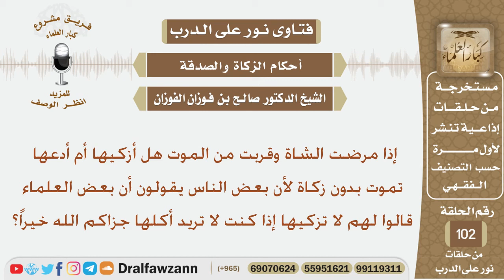إذا مرضت الشاة وقربت من الموت هل أزكيها أم أدعها تموت بدون زكاة؟ الشيخ صالح بن فوزان الفوزان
نص السؤال:
إذا مرضت الشاة وقربت من الموت هل أزكيها أم أدعها تموت بدون زكاة لأن بعض الناس
يقولون أن بعض العلماء قالوا لهم لا تزكيها إذا كنت لا تريد أكلها جزاكم الله خيراً؟
السيرة الذاتية :
للاشتراك في قناة الشيخ صالح الفوزان

رئيس الفريق
لمشروع كبار العلماء